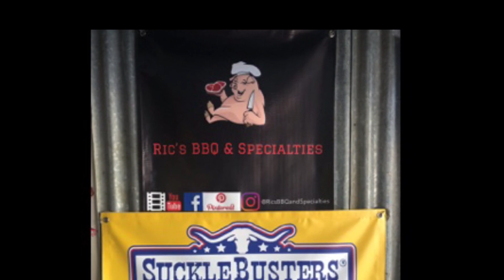El Mejor Pollo Asado Sencillo | Easy Grilled Chicken | Weber Kettle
I tried a little something different in this video. Easy Grilled Chicken grilled Mexican style = El Mejor Pollo Asado Sincello